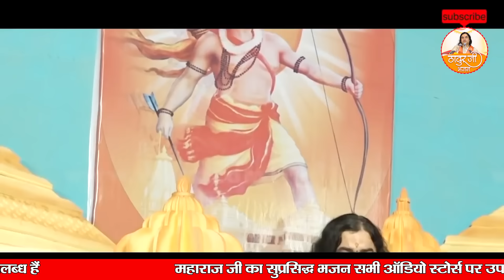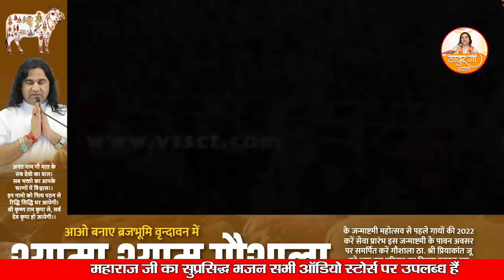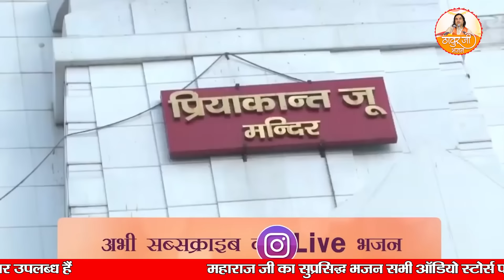मंगलवार स्पेशल। हनुमान जी के नॉनस्टॉप मनमोहक भजन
➤Video Name :- हनुमान जी के नॉनस्टॉप मनमोहक भजन
➤Artist Name :- Shri Devkinandan Thakur Ji

Thakur JI के मनोहक भजन  सुनने के लिए नीचे दिए गए ब्लू लिंक पे क्लिक करें

bhagwatkatha
shrimad bhagwat katha
Live katha
bhagwat2024
krishan katha

vishwa shanti sewa charitable trust HDFC Bank A/C No. - 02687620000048, IFSC Code - HDFC0000268, Branch Address : Opp. BSA College, Gaushala Road Mathura ( UP) अथवा हमारी UPI के माध्यम से vssct1@icici पर भी कर सकते हैं। और Paytm - 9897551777 के माध्यम से भी भेज सकते है।  शिव कथा की सेवा राशि डायरेक्ट हमारे इस लिंक पर क्लिक करके भी कर सकते हैं।  अधिक जानकारी के लिए सम्पर्क करें 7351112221, 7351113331
FOR LATEST UPDATES :
Copyright : Thakur Ji Bhajan

नॉनस्टॉप हनुमान जी के भजन,हनुमान जी के भजन,2024 हनुमान जी का सुपरहिट भजन,हनुमान जी के सुंदर भजन,नॉनस्टॉप हनुमान जी के सुंदर भजन,नॉनस्टॉप हनुमान भजन,नॉन स्टॉप हनुमान जी के भजन,हनुमान जी के नॉनस्टॉप मनमोहक भजन,2023 हनुमान जी का सुपरहिट भजन,मेहंदीपुर बालाजी हनुमान जी के भजन,नॉनस्टॉप हनुमान जी के भजन vol 3,हनुमान भजन,भजन,नॉनस्टॉप हनुमान जी,मंगलवार नॉनस्टॉप मनमोहक भजन,हनुमान जी का भजन,नॉनस्टॉप हनुमान आरती,हनुमान जी का सुंदर भजन दिल खुश हो जायेगा,हनुमानजी भजन

श्री देवकीनंदन ठाकुर जी महाराज की कथा,श्री देवकीनंदन ठाकुर जी की भागवत,श्री देवकीनंदन ठाकुर जी महाराज,2022 ठाकुर जी कथा,श्री देवकीनंदन ठाकुर जी महाराज कृष्ण जन्मभूमि मुक्ति,देवकीनंदन ठाकुर जी महाराज सनातन संसद,देवकीनंदन ठाकुर जी,देवकीनंदन जी,कृष्ण जन्म भूमि के लिए देवकीनंदन जी की हुंकार,ठाकुर जी के सुपेरहिट भजन,श्री कृष्ण जन्मभूमि,श्री कृष्ण जन्मभूमि मुक्ति,श्रीमद् भागवत कथा,श्रृंगार,मनुष्य की जिंदगी बदल देता है कथा का सार,अभिनेत्री अदा शर्मा